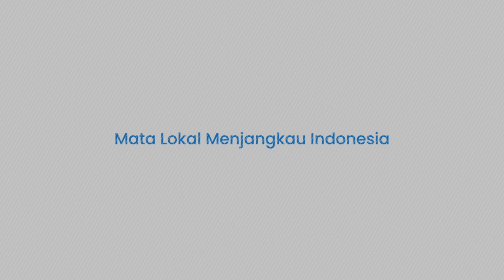Peran Penting Media Sosialisasi Pilkada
TRIBUN-MAKASSAR -  Komisi Pemilihan Umum (KPU) Provinsi Sulsel menggelar Sosialisasi dan Pendidikan Pemilih, Cafe Demokrasi Pemilihan Serentak 2024 di Red Corner Cafe Makassar.

Kegiatan tersebut dibuka Komisioner KPU Sulsel Divisi Sosialisasi KPU, Hasruddin Husain. Juga dihadiri Komisioner Marzuki Kadir, Romi Harminto, serta sejumlah perwakilan media cetak, online, dan elektronik.

Agenda ini menampilkan dua pembicara dari praktisi media, yakni Komisaris Harian Berita Kota Makassar yang juga Direktur Media Online ujungjari.com Fachruddin Palapa serta dosen UIN Alauddin yang juga mantan Ketua Aliansi Jurnalis Indonesia (AJI) Sulsel Andi Fadli.(*)